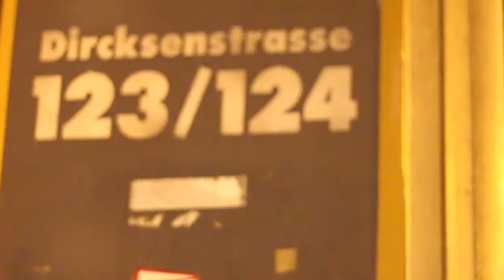Raw Nuts Night #7 Trailer M-Bia Berlin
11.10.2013 Raw Nuts Night #7 meets Rage & Error Music

Ort der Sause:
M-Bia Club Berlin, Dircksenstrasse 123, 10178 Berlin // S+U Alexanderplatz

Start der Sause: 23.00Uhr
Einlass: ab 18!

VVK + Abendkasse: 10€